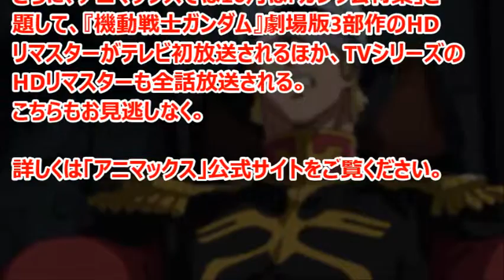ガンダムTHE ORIGIN I 青い瞳のキャスバル 10/30にテレビ初放送！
『機動戦士ガンダム THE ORIGIN I 青い瞳のキャスバル』が、「アニマックス」で10月30日にテレビ初放送されることが決定した。

引用
2015年09月01日掲載「GUNDAM.INFO」より